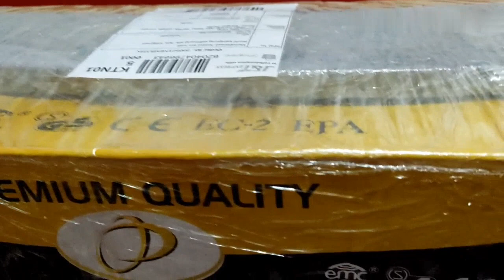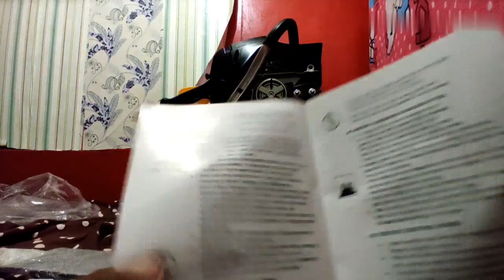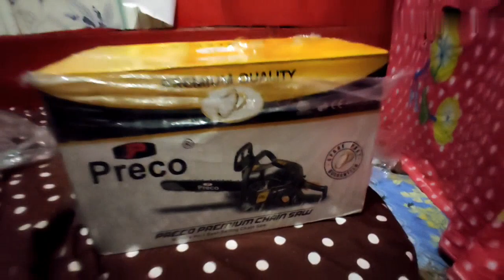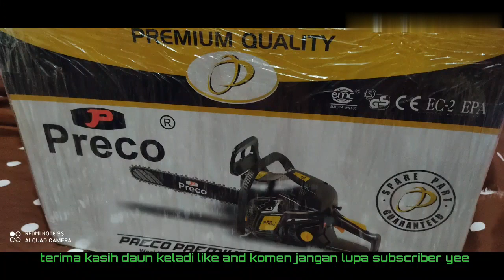UNBOXING CHAIN SAW PRECO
Padu ke xpadu jom kita unboxing dulu

##SHOPE ITEM HERE###

##FOLLOW MYFB

TQ